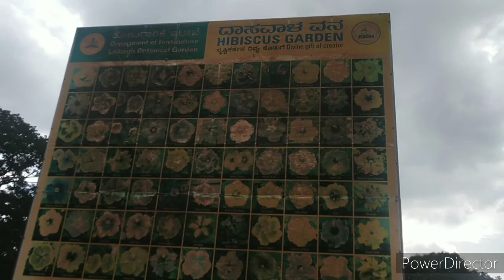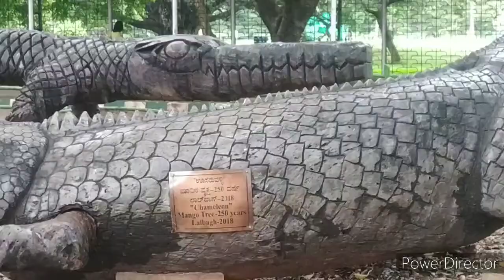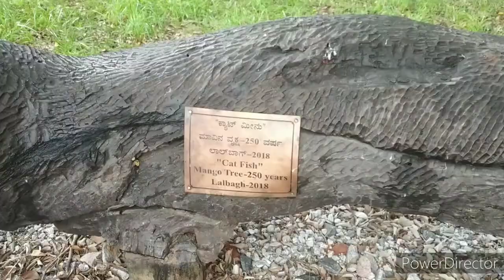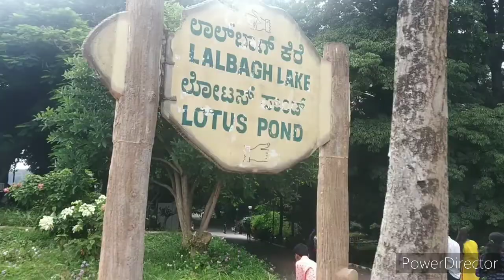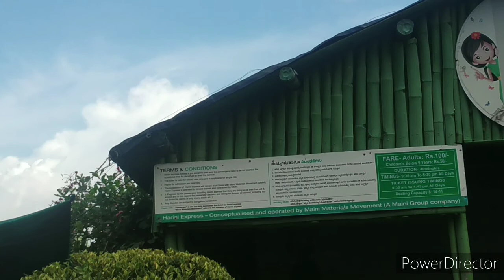Travel வாரம் 😃||lalbhag botanical garden part2 |வாங்க போனோம் ||Bangalore Karnataka| vlog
Travel வாரம் 😃||lalbhag botanical garden part2 |வாங்க போனோம் ||Bangalore Karnataka||travel|garden vlog||

Hi everyone

Welcome to PVK இல்லம,in this video iam going to show, bueatiful vlog of famous nursery at Bangalore, lalbhag, botanical garden, excellent place hear you can get all veriates of plants and seeds with all metirials for gardening,and also best place to relax,I hope you will enjoy this sharing. please if you like the video, please like, comment and share

nursery travelvlog# gardening